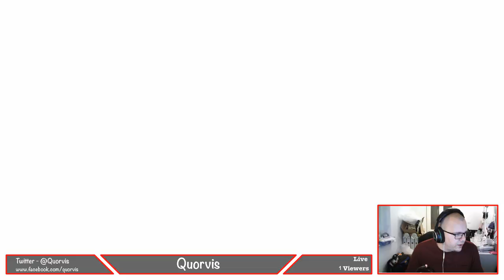Quorvis Plays Journey (PS4) Part 7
Playing a little Journey before heading to bed -- Watch live